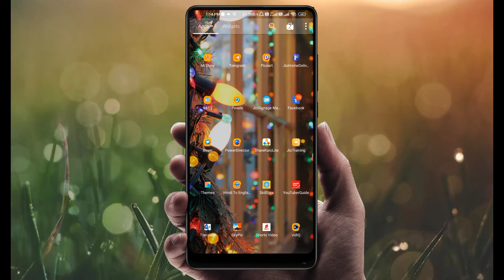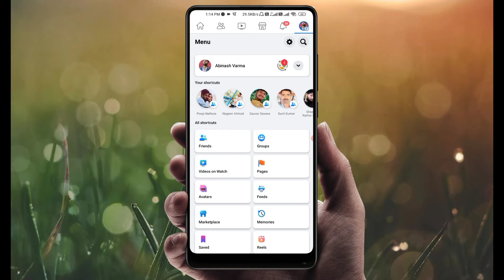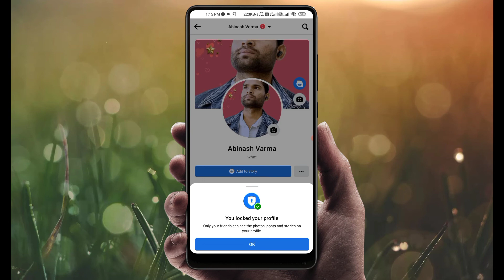how to facebook profile lock||facebook par lock kaise lagaye 🔐🔐🔒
नम्स्कर्  dosto is video main humne ap logo ko badi
   asani se facebook par lock lagana sikhaya h
   so guys video ko ant tak dekhna or uska poora
   fayda uthana | guys humne apko bahut hi asan
  asan tarika bataya h||

your question

how to facebook profile lock
facebook par lock kaise lagaye
facebook ko unblock kaise kare
facebook login
Facebook new creat
facebook friends
facebook par dp kaise lagaye
facebook account hack
facebook full photo lagaye asani se
how to facebook login id
How to facebook password change
How to facebook id create

5307

boya mice linkTake a look at this BOYA By-M1DM Dual omni-directional Lavalier with furry Windscreen Microphone on Flipkart

Garib Pakode Wali Ki Safalta | गरीब पकोड़े वाली की सफलता | | Emotional Story | Motivational Story | Rich vs Poor | Moral Story | Emotional Story | New Story Hindi Suspense Stories | Motivational Hindi Story | Hindi Kahaniya | Hindi Animated Story | kahaniya In Hindi | Moral Story |

Welcome to the "Nightmare Stories TV" Youtube Channel. Thanks For Your Love and Support